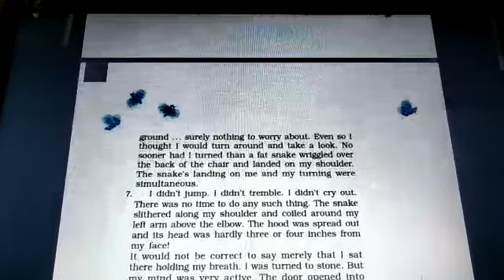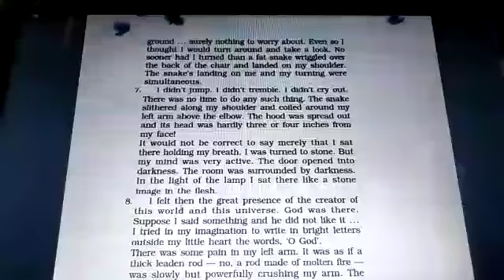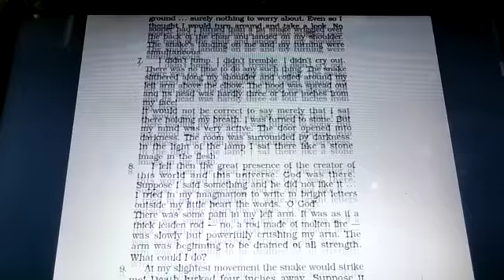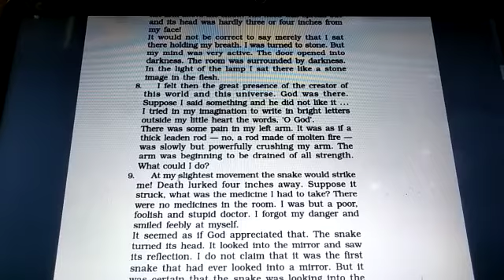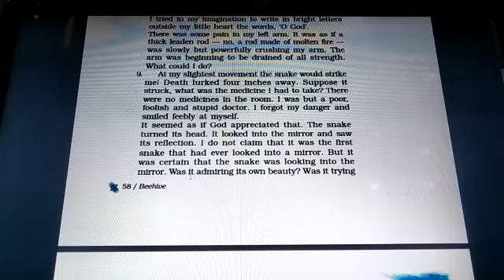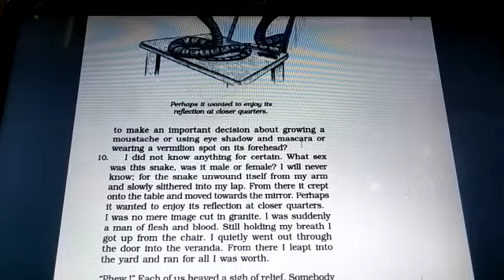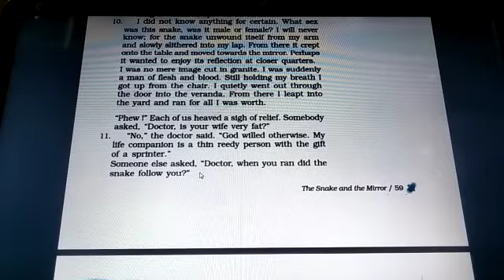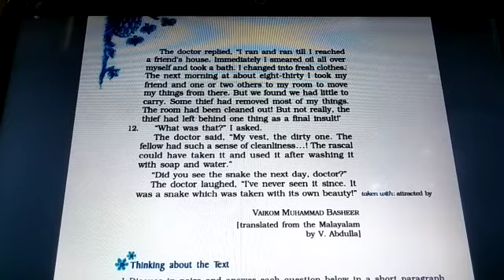Class 9 English Chapter-5 Part-2